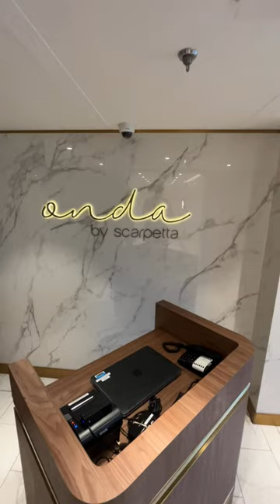What’s NEW on Norwegian Spirit after $100m refit?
The changes aboard Norwegian Spirit - well some of them!!